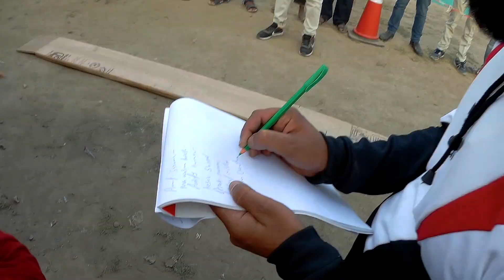Yamaha Carnival 2018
Hey Guys This Is Santan Chaudhary From BikesWay YouTube Channel And In This Video I Am Going To Soo All About Yamaha Carnival 2018 By Mellennium Auto World Darbhanga,.
This a carnival Were Yamaha Perform Many Things Like
Bike Service.
Ten Point Checkup of any Motorcycle.
Test Ride Of any Yamaha Motorcycle With Full Gears.
Bike Riding Training By Yamaha Professional Riders.
Yamaha Helmet Break Test.
Yamaha R15 V3 Launching.
Slow Motorcycle Race.
Motorcycle Control Test.
Any Many Adventurous Things.

And Always Wear Seafty Gears .
Soo If You Enjoyed This Video.

Always Remember Ac*ident Is Painful And Safety Is Painful
Soo If You Guys Find This Video A Bit Informative Then Please Share It To Your Close Ones.
For Encouragement Please Comment Down In Video And
This Is Santan Chaudhary From BikesWay
BubbYee.